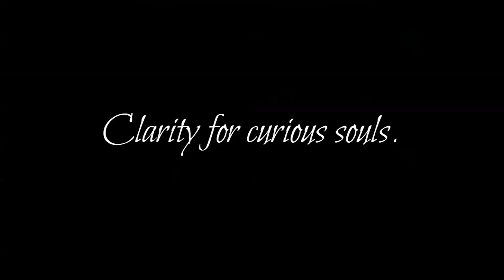Cancer - June 2017: JUST KEEP SWIMMING!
Keep in mind that these are general readings! I may not talk about your situation nor make sense to you. I advise that you watch the reading at the end of the month to see if it fully resonates. Watching your sun, moon, and rising signs may give you more clarity upon your situations. My business is closed on the weekends and a random weekday. If you send a payment on those days, I will send a confirmation email within the next business day.